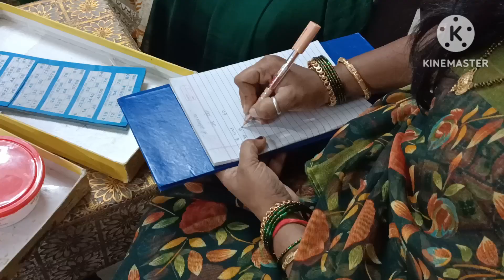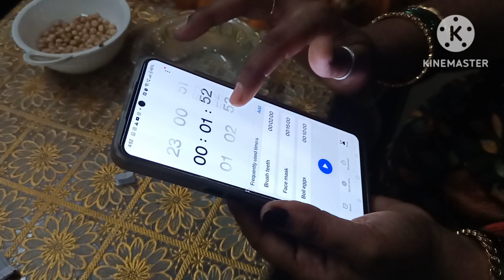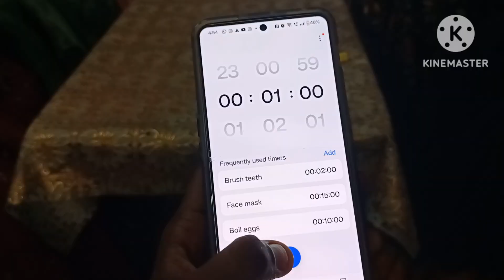my first kity party and beesi ,July 7, 2024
simple recipes and vlogining simplerecipesansvloging